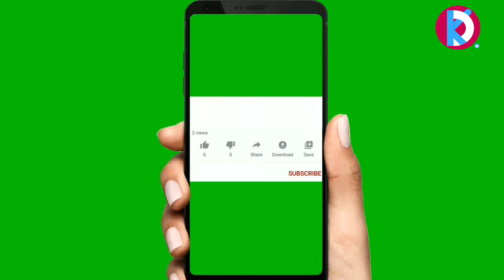Online boutique | Clothstore | Quality materials | business ideas for women | kunjuz designing world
Clothstore online shoping Page